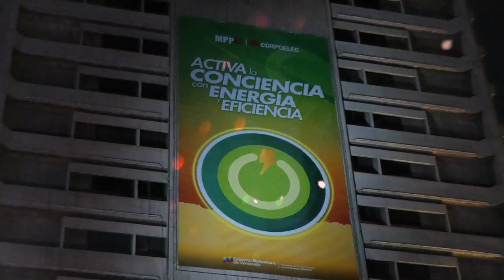GRAN COMPARTIR NAVIDEÑO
Hoy celebramos un Gran Compartir Navideño con la fuerza trabajadora del sector eléctrico en un ambiente festivo, de unión y agradecimiento por el deber cumplido de llevar un servicio eficiente a nuestro pueblo.

Como la famila que hemos conformado, viceministros, directores y gerentes generales del Ministerio del Poder Popular para la Energía Eléctrica y Corpoelecinfo, al lado de los trabajadores y trabajadoras damos la bienvenida a la época decembrina.

Junto a mi esposa y presidenta de Asoelec, Dra. Stephanie Sartori, encendimos la emblemática Cruz del Mppee, símbolo de encuentro y paz.

En esta bonita celebración nos acompañaron los ministros de Transporte Ramón Araguayan y de Atención de las Aguas Rodolfo Marco Torres, quienes disfrutaron con la interpretación de excelentes grupos musicales y cantantes de gran trayectoria como: El Jeque, Los Sobra'os, Cardenales del Éxito, Omar Acedo, Omar Enrique y Bonny Cepeda.

Deseamos una Feliz Navidad y un Próspero Año Nuevo 2024 con muchas bendiciones para todos.